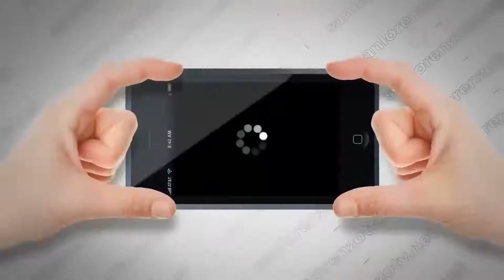Entrevista a Ricardo Saponare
Rodrigo estuvo conversando a solas con Ricardo Saponare, quién le cuenta sobre las obras de las infantiles de San Lorenzo, y recorren juntos las instalaciones. Mirá el video y la entrevista.